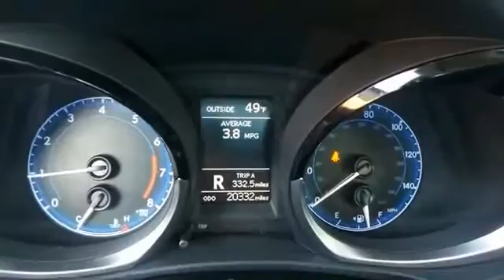2015 Toyota Corolla Live Union City GA U551981A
2015 Toyota Corolla S

Dutiful dials and dash. One owner automobile, barely been kissed. When was the last time you smiled as you turned the ignition key? Feel it again with this superb-looking 2015 Toyota Corolla. This Corolla is the car you are hunting for to get you some great fuel efficiency on your way to work! Come and check it out!